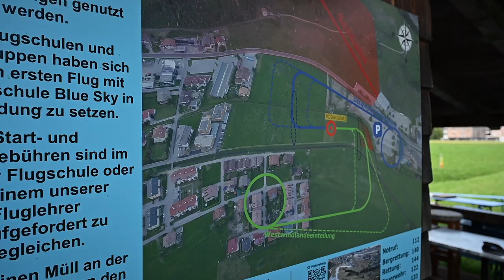Portret van Huub Coumans (82 jaar). Kampioen doellanding en geeft paragliding les (Falcon Air).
Paraglider van het eerst uur, in de jaren 70 gestart met valschermen van de berg en bouwde dit uit tot paragliding school Falcon Air. 22 keer Nederlands kampioen doellanding (neemt nog steeds deel aan wedstrijden). In dit portret volgden we Huub tijdens zijn vlieglessen in America-Horst (lierterrein) en Sillian Oostenrijk (bergvliegen). Onze vliegsport heeft veel te danken aan deze deze gedreven vlieger. En nog steeds werkt zijn enthousiasme aanstekelijk.